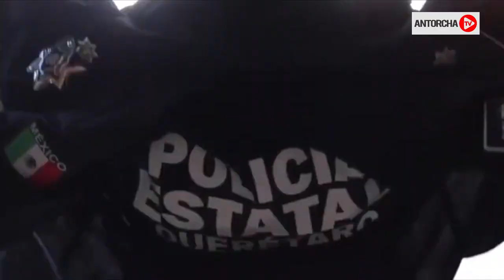AMLO deja a mexicanos a merced de la delincuencia